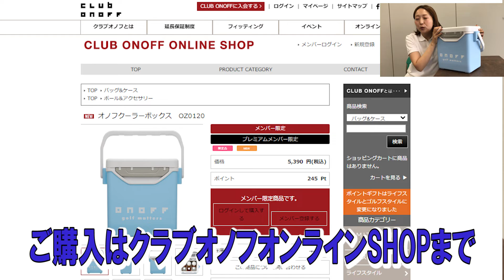オノフクーラーボックス紹介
▼ONOFF クーラーボックス